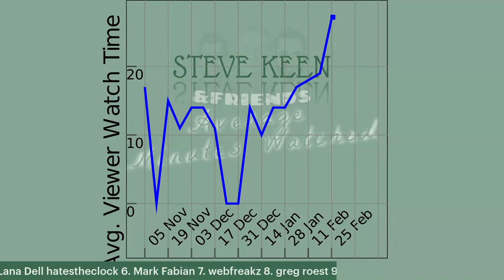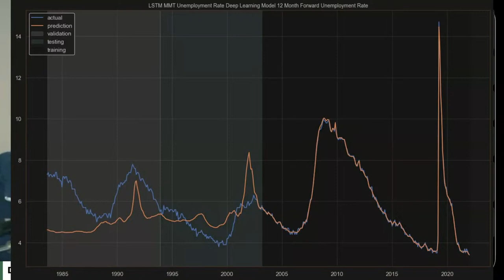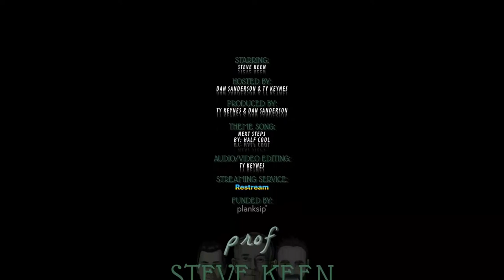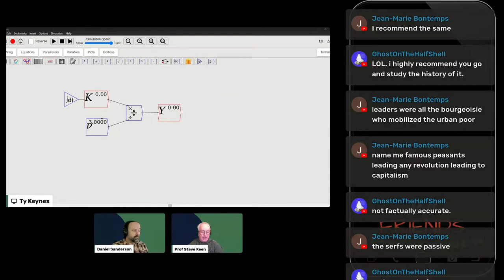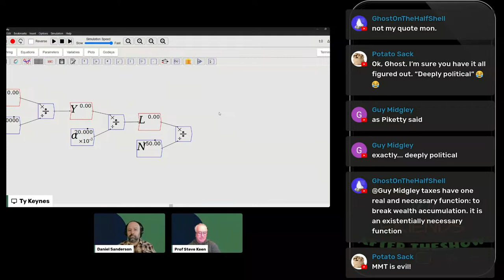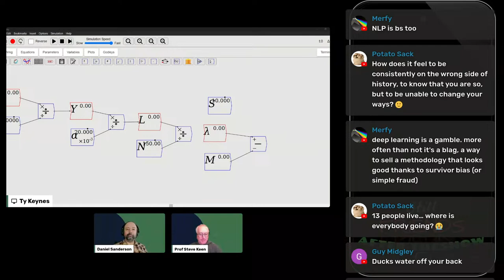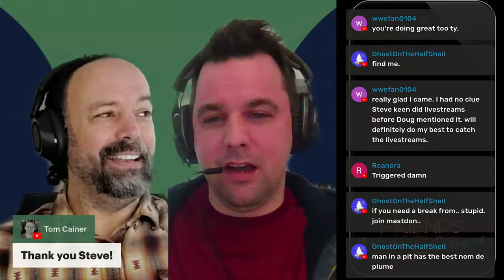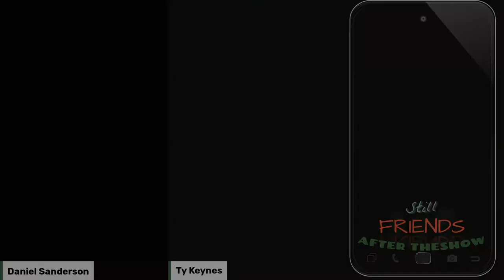Macroeconomic Trading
Douglas deploys research and analysis that is built upon an MMT and Modern Banking framework. He does global macro analysis using MMT, Heterodox economics and Elliott Wave Technical Analysis of S&P500, NDX, RUT, Gold, DXY, Oil, TLT & more